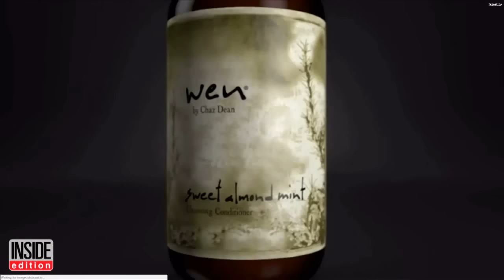200 Women Say Celebrity-Endorsed Shampoo Made Their Hair Fall Out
WEN hair care products get a lot of publicity from celebrities, including Alyssa Milano and Brooke Shields. But the QVC staples are now the subject of a class action suit filed by 200 women who claim the shampoos and conditioners caused their hair...